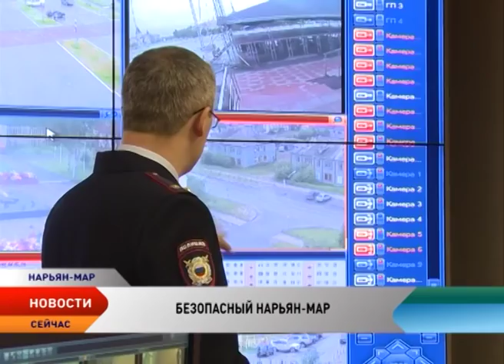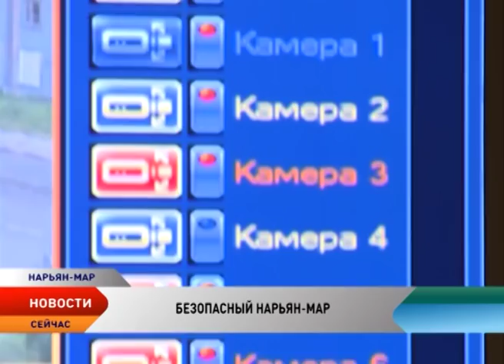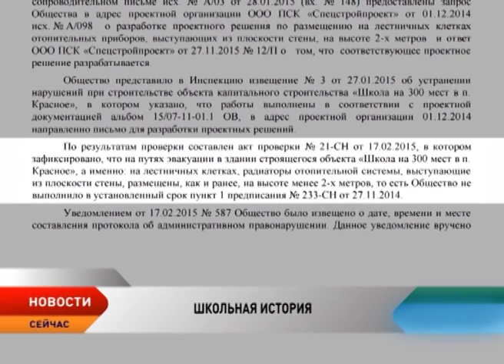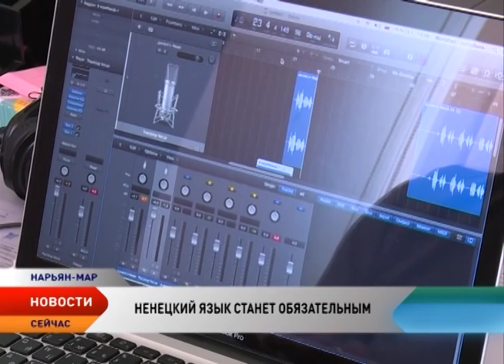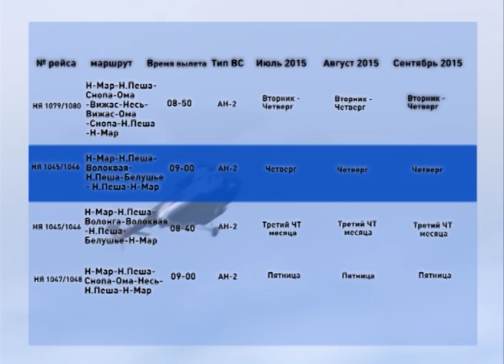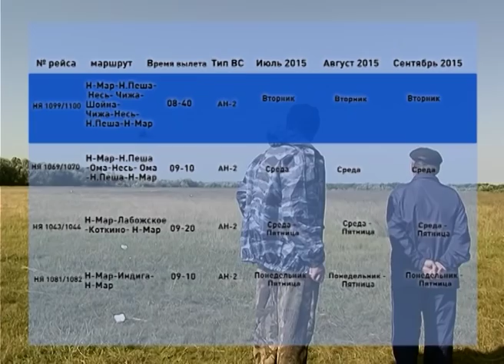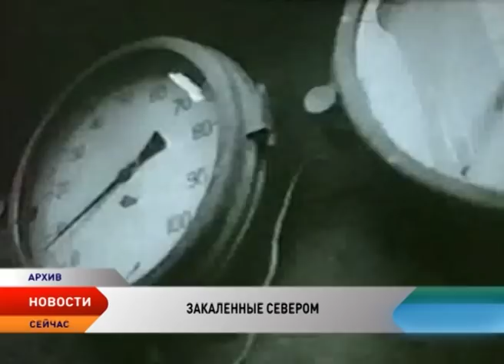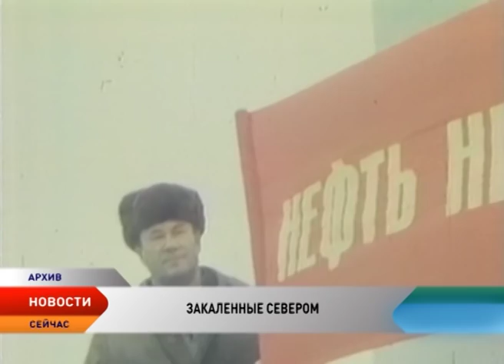Новости Севера от 14.07.2015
Новости Ненецкого автономного округа:

Справились за 1,5 часа. Потушили без жертв и без пострадавших.

Колосится и цветет. Городской администрации жаль косить придорожные сорняки.

Нарьян-Мар претендует на звание одного из самых безопасных городов Арктики.

В школах Красного, Неси и Омы с 1 сентября начнут преподавать национальный язык.

В 13 национальных школах  НАО будут изучать ненецкий язык